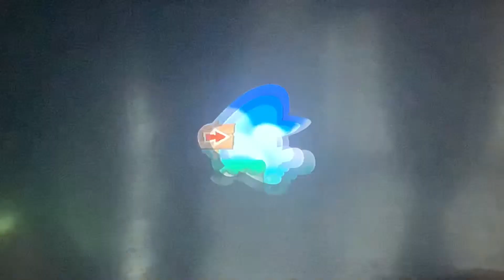New Super Mario Bros.Wii | World 9-2 (2 player)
Why was this so difficult 😞